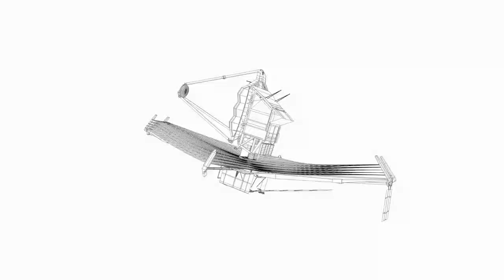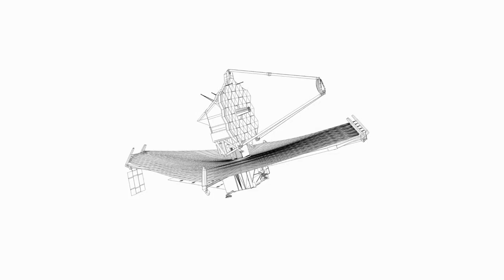James Webb Telescope Just Detected A Huge, Several Million Mile Wide Structure In Space!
The James Webb Space Telescope has just made a shocking discovery: a huge structure several million miles wide has been detected in deep space! In this video, we explore what this enormous object could be, how it was detected, and what implications it could have for our understanding of the universe. Could this be a newly discovered cosmic phenomenon, or is it something entirely unknown? Join us as we dive into the details, break down the science behind this incredible find, and hear from experts about the potential significance of this discovery. Don’t miss this must-see update on one of the most intriguing findings in space exploration!